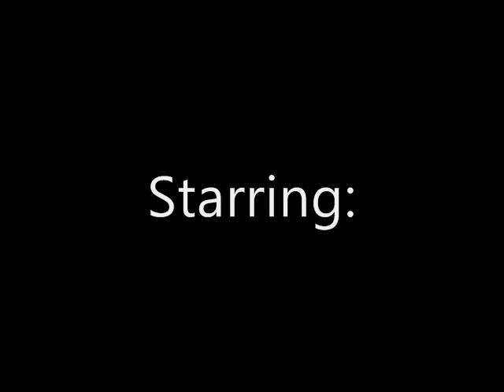Butterflies-A Jonas Brothers Story-Chapter 16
I thought cause its 09-09-09 I'd post
cause I mean 09-09-09 isn't going to happen for another 1,000 yrs
Unless your the Jonas Brothers & you can go to the Year 3000
Haha
Chapter 16
Joe-Oh, hey Camilla
Camilla-UhmHey I have to tell you something*her voice trailing off*
Joe-What? *nervous*
Camilla-JoeYou & I-I
Joe-What Camilla?
Camilla- Are over
Joe-Are you serious? *hoping it wasnt happening*
Camilla-Yes, Im sorry
Joe-Why?
Camilla-I met someone else
Joe-You were cheating on me?
Camilla-Yes, I guess I was *realized she was*
Joe-*tears rolling done his cheeks* what about Melissa?
Camilla-Youll get to see her whenever you want but you & I are doneWere not getting married EVEROr getting back together
Joe-ok*depressing tone*
Camilla-Im sorry*hangs up*
-Conversation is over-
Joe-UHG!!! Nothing ever goes right!
Nick-*walks in* whats wrong bro?
Joe-Camilla just ended our relationship*sad*
Nick-Dude Im so sorry*trying to comfort him*
Joe-Its okjust leave me alone, please *feels like he wants to cry*
Nick-Ok
-The Day of the Concert with Jess & Cara-
Cara-JesssssssWakkkkeeee Uppppp
Jess-huh?
Cara-I got news for you
Jess-What*yawning*
Cara-Camilla broke up with Joe!
Jess-HA! Thats what he gets *happy*
Cara-I thought youd be happy
Jess-I am he got what he deservedHe dumped me tooSo he gets what he deserves
Cara-He did get what he deserved
Jess-WOW! SadKarma is a BitchIsnt it?
Cara-It is *laughing*
Jess-I got to go write now about this
Cara-Ok hurry & get your set list ready.
Jess-ok
-With the JBs-
Kevin-Come on Joe wake upYou need to get ready to go to Jess concert in 2 hours
Joe-NoI cant deal with another rejection
Kevin-Shes not going to reject you
Joe-Shes not even going to talk to meBecause I dumped her
Kevin-Well just try & talk to her
Joe-*sighs*Ok
*2 hours later with Jess-
Cara-Jess! Are you done writing about Joe?
Jess-Yeah, Ive been done for an hour
Cara-How many did you write?
Jess-Delete You, Fallin, A Womens Worth, Overrated, Picture to Burn, Butterflies, Diary, My Boo, & Battlefield
Cara-AwesomeGo put youre set list together now
Jess-Ok
-With Joe, Nick, & Kevin-
Kevin-Are you guys ready to go to the concert now?
Nick-Yeah
Kevin-WowNick you look nice!
Nick-Thanks bro so do you *their outfits in the video*
Kevin-Wheres Joe?
Joe-Right here
Kevin-Joe its going to be alrightCome on youll meet someone better than Camilla
Joe-Like whom?
Nick-LikeJess*in a low tone*
WHO EVER GIVES ME THE 1ST COMMENT WILL GET THE NEXT CHA[TER EARLY
AND TRUST YOU WANT TO KNOW THE CHAPTER :)